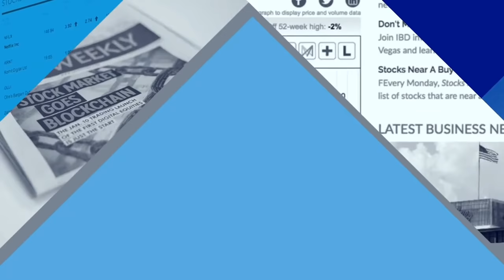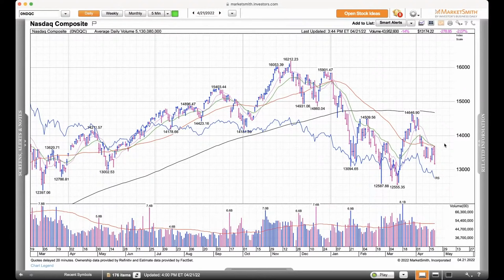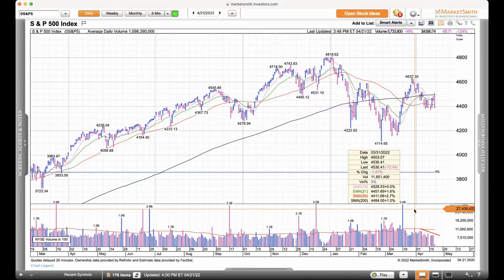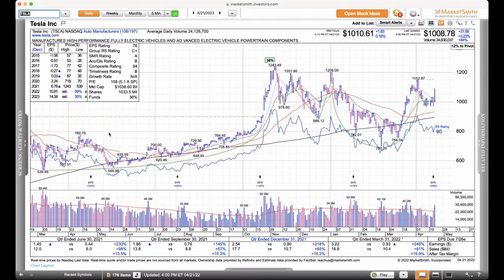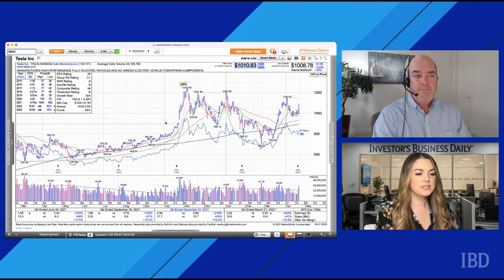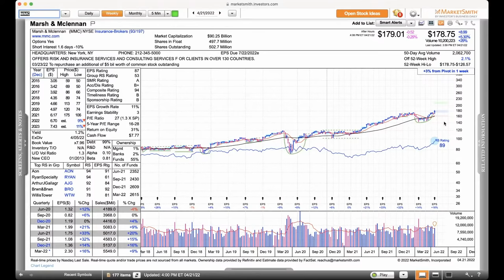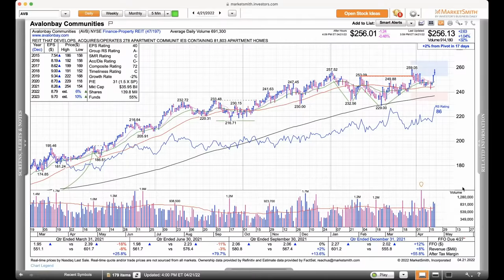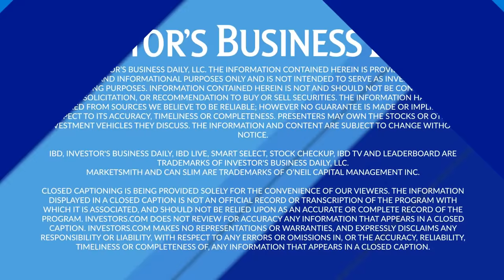Stock Market Falls After Bullish Start; TSLA, MMC, AvalonBay In Focus | Stock Market Today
The stock market fell after a strong start. TSLA, MMC, AvalonBay are in focus.

Stock Market Today - April 21, 2022

Hosts: Alissa Coram & Ken Shreve